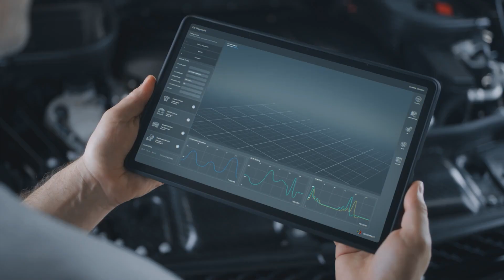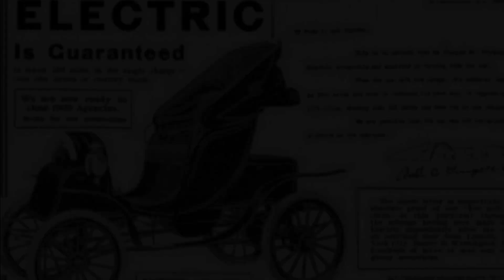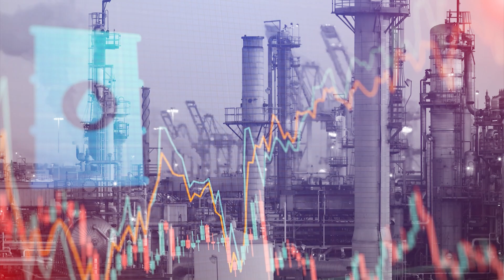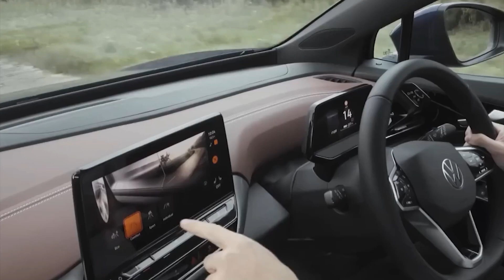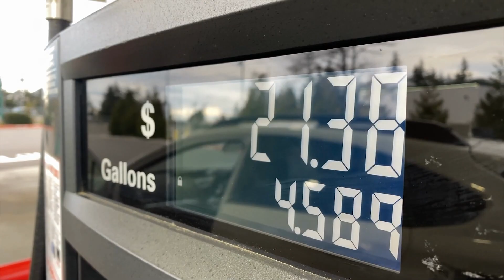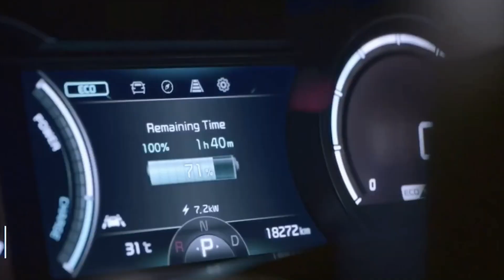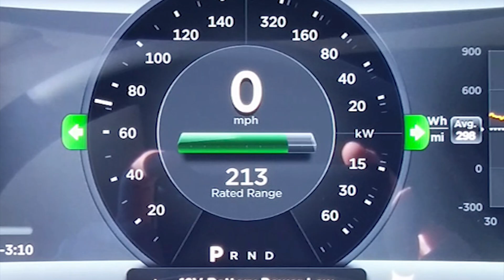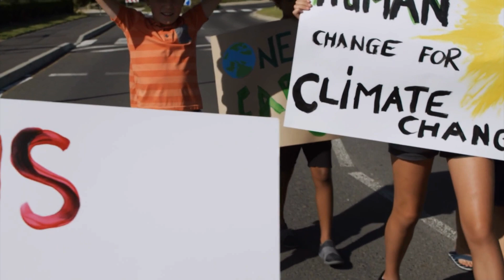Electric Cars To Outrun Gasoline Cars?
In this video, we delve into the fascinating journey of electric cars, exploring their historical roots, the environmental impact, benefits, drawbacks, and the looming question – are electric cars truly the future of the automobile industry?

🌐 Electric cars, powered by cutting-edge technology, have become a hot topic amid the global push for sustainability. Discover the key differences between electric and traditional vehicles, the environmental implications, and the surge in popularity witnessed in the 21st century.

🔗 We explore the benefits of electric cars, from reducing environmental impact to quieter streets and long-term cost savings. However, we don't shy away from addressing the drawbacks, including range anxiety and perceived luxury pricing.

🤔 Join the conversation in the comments section! What are your thoughts on the future of electric cars? Do you believe they will dominate the roads or remain a passing trend? Share your opinions!